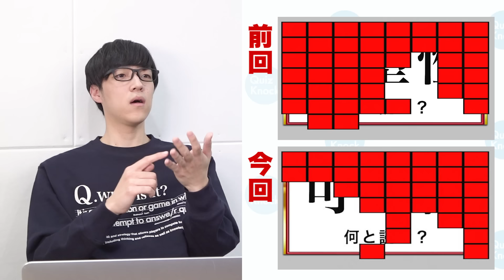【大爆笑】ブロック崩しでクイズしたら腹筋が崩壊したwww【問題作】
意外と難しいブロック崩しクイズでメンバーが苦戦＆大爆笑！！
伊沢：QuizKnockあしかけ7年やってきて、今日が一番笑うと思わなかった

ブロック崩しクイズをやってみたい方はこちらから↓
※このゲームはスマホ非対応です。PCで遊んでください！

※操作方法
[左クリック]：問題選択
[←][→]もしくは[A][D]：バーの移動
[SPACE]：ゲーム終了時にタイトルに戻る

今日の一問の答えはこちら↓
ギリギリ読めそう…ブロックで隠れた「5文字の言葉」を当てよう！